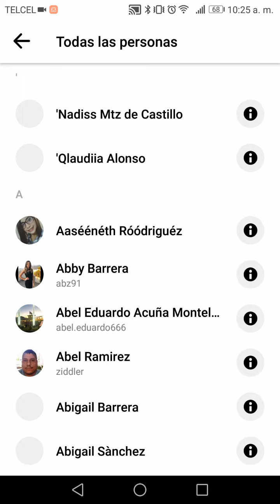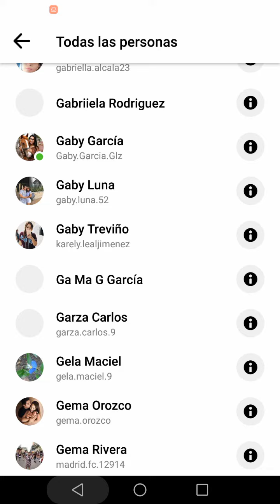CÓMO ELIMINAR CONTACTO DE MESSENGER QUE NO TENGO EN FACEBOOK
CON SU MAESTRO DE INFORMÁTICA APRENDERÁN...

CÓMO ELIMINAR CONTACTO DE MESSENGER QUE NO TENGO AGREGADO EN FACEBOOK
CÓMO ELIMINAR CONTACTO DE MESSENGER
ELIMINAR CONTACTO DE MESSENGER
Cómo eliminar 🚫 contactos de messenger que no tengo en facebook
COMO ELIMINAR UN CONTACTO DE MESSENGER FACEBOOK 2018
COMO ELIMINAR UN CONTACTO DE MESSENGER FACEBOOK 2019
Eliminar Contactos de tu Messenger 2019
Como Eliminar Un Contacto De Messenger Facebook
Cómo Bloquear A Una Persona De Facebook Y Messenger 2017